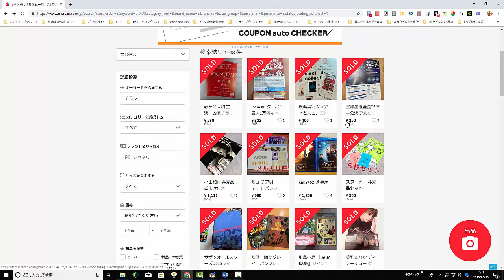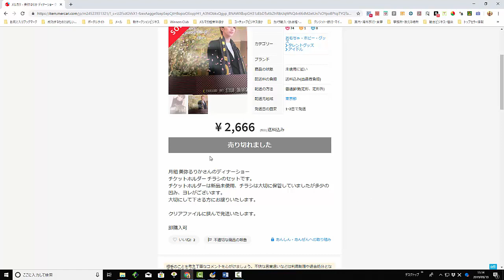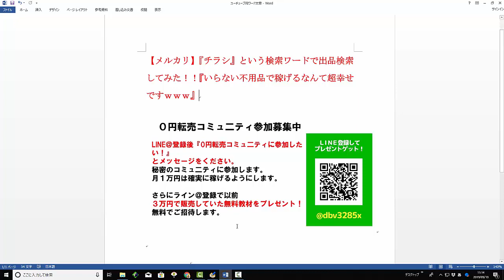【メルカリ】『チラシ』という検索ワードで出品検索してみた！！『いらない不用品で稼げるなんて超幸せですｗｗｗ』【佐々木一之】